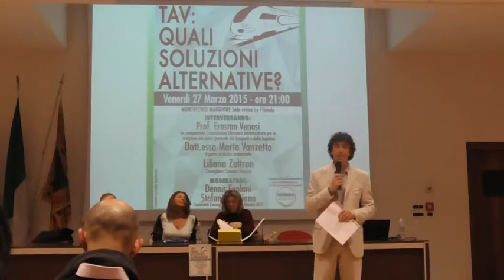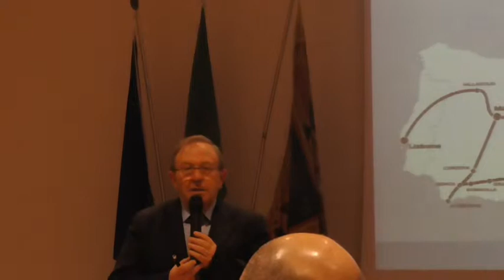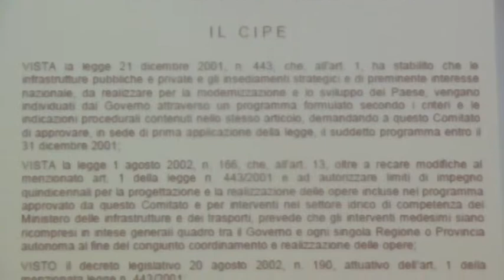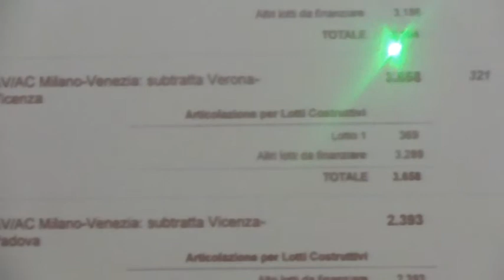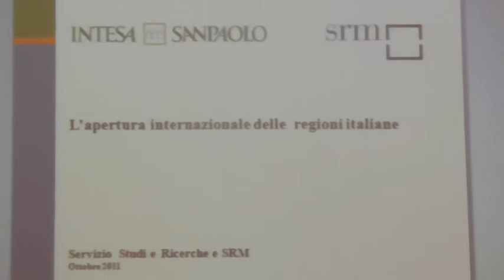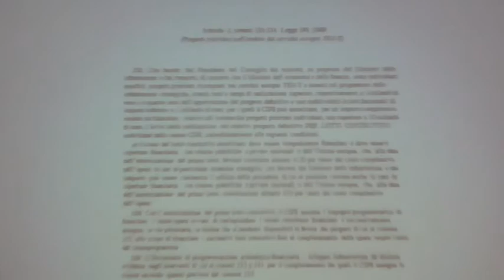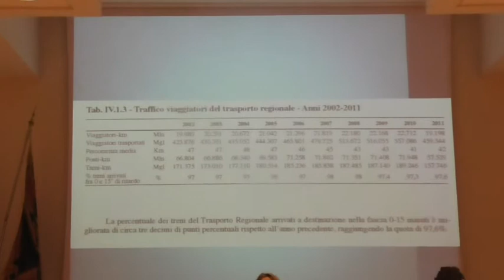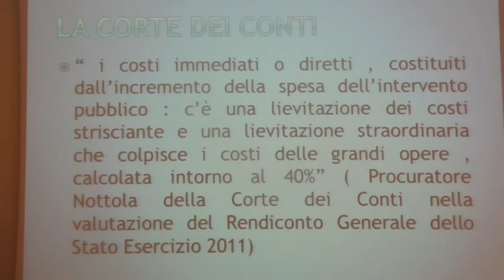I° Parte TAV Prof Erasmo Venosi Montecchio 28 03 2015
TAV Quali soluzioni alternative?

Prof. Erasmo Venosi ex componente della
Commissione Ministero delle Infrastrutture per la revisione del piano generale dei trasporti e della logistica